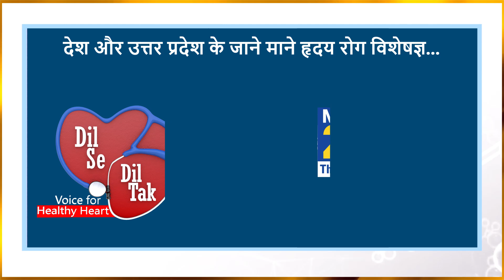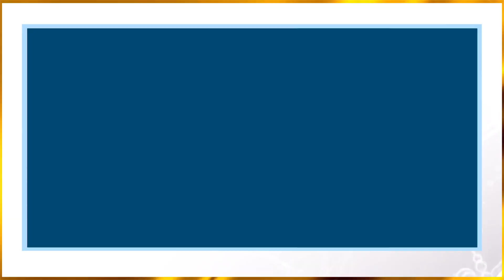Dr. Santosh Kumar Agarwal from ghaziabad !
Exciting News!

We’ re thrilled to announce that @Dr. Santosh Kumar Agarwal will be live on @News24thinkfirst   29th September at 4:30 PM!

Tune in as he shares valuable insights on heart health and well-being.

Mark your calendars and set a reminder!